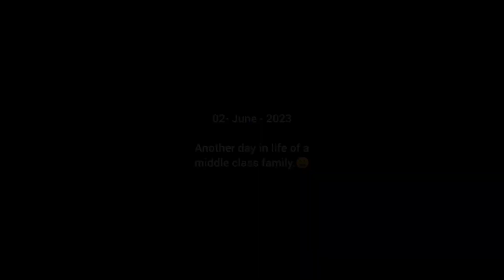Birthday ke din bhi majdoori kar rhi🥲